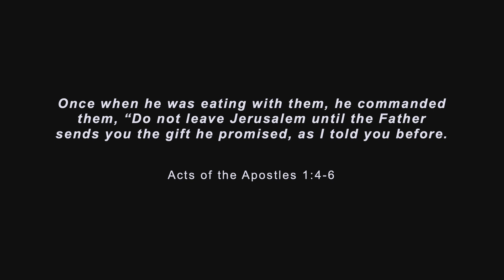DCGI Rec. Message: Guest Speaker, Pastor Paul Lankwande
9/10/23

If you would like to give to Destiny

If you have any prayer requests feel free to comment below, send a personal message by clicking the message button at the top of the page, or call the church at .